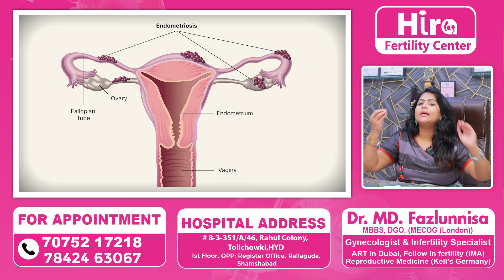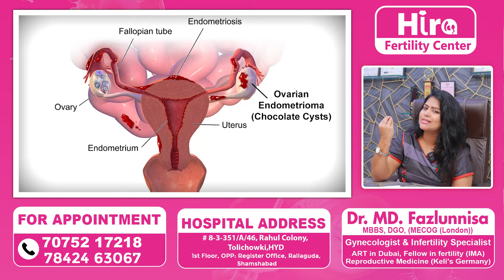Top Foods to Avoid for Managing Endometriosis Symptoms | Endometriosis Diet | Hira Fertility Center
Dr. Fazalunnisa
Obstetrician & Gynecologist, MBBS,
DGO(MRCOG)